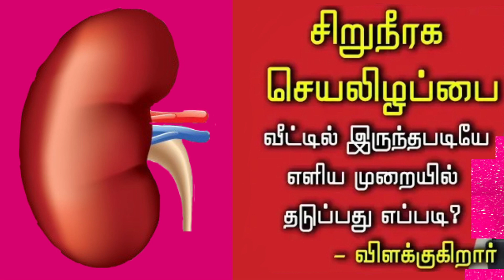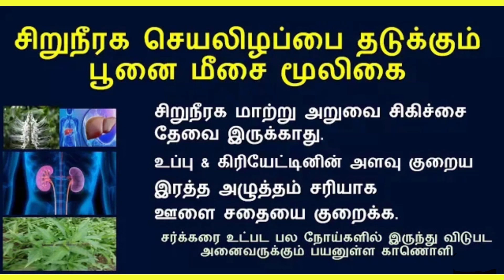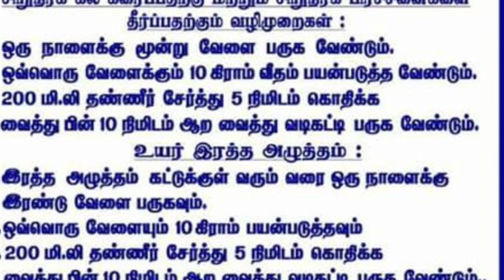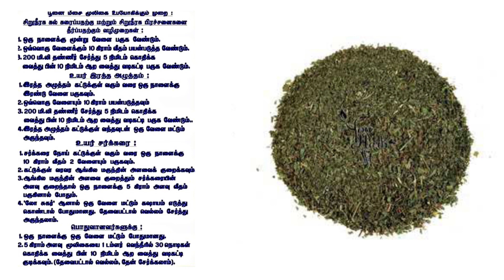தமிழனின் கண்டுபிடிப்பு, ஆரோக்கிய மூலிகை இரகசியம், பூனை மீசை இலை,சீரக துளசி, JavaTea,சிறுநீரக கோளாறு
Congratulations Viewers